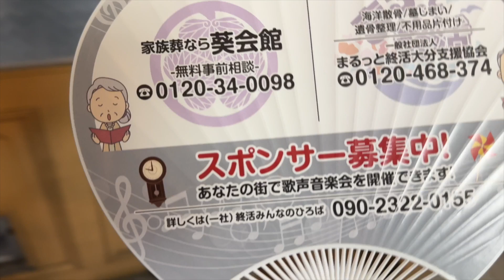浦島太郎の誕生日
浦島太郎の七一歳の誕生日